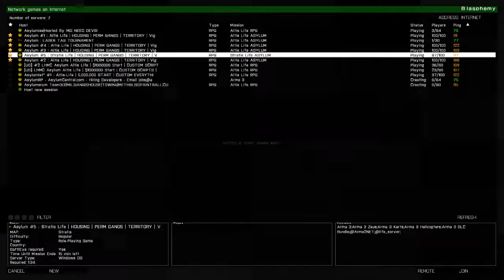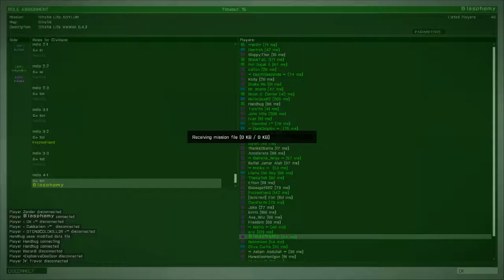Toretto & Colton RDM - Server 5 - 11/29 ~ 12a PST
Toretto RDM'd Drake Mo and then Colton RDM'd Blasphemy.